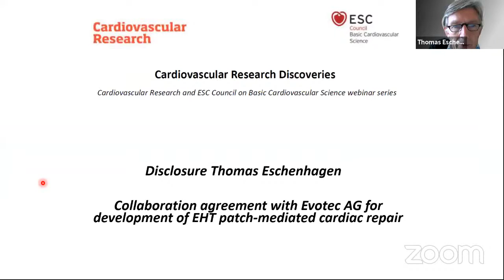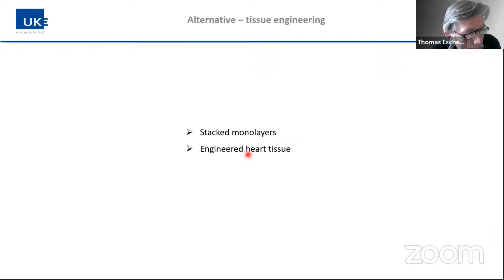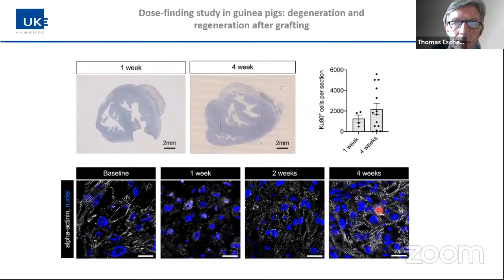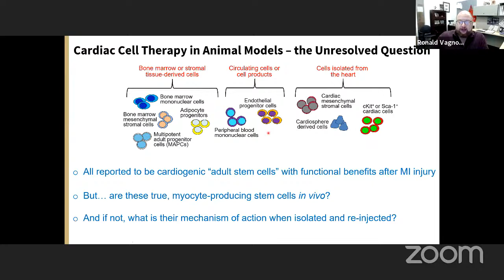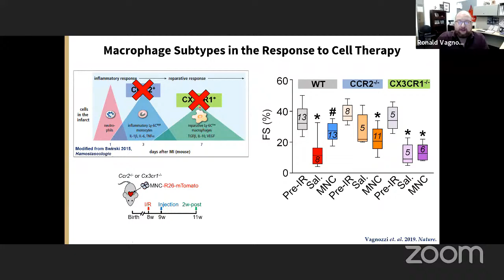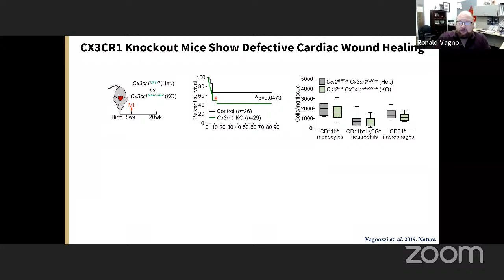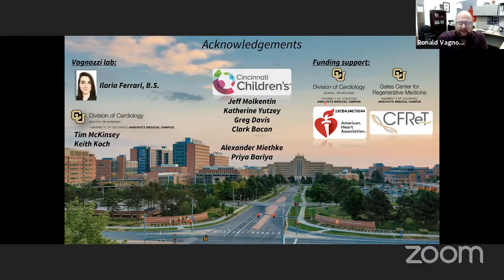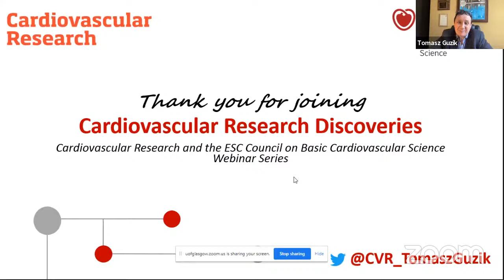Cardiovascular Research Discoveries - April 2021 (Thomas Eschenhagen and Ronald Vagnozzi)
In our 3rd Cardiovascular Research Discoveries webinar, Prof. Thomas Eschenhagen (University Medical Center Hamburg) and Dr Ronald Vagnozzi (University of Colorado Anschutz Medical Campus) discuss current approaches to cardiac repair and regeneration.

Visit the following page to view past and upcoming webinars for this monthly series